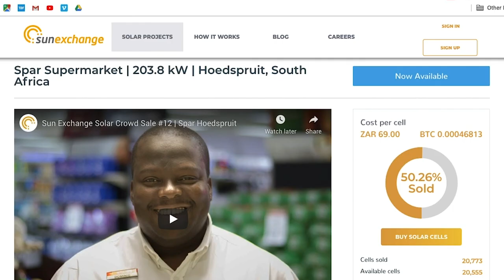Sun Exchange Meet the Team: Liam Kelly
Liam is responsible for driving efforts to promote Sun Exchange across marketing channels. He leverages many dynamic mediums including video and photography to tell the stories of the people whom Sun Exchange impacts, and ensure we’re continually engaging with and growing the global community of 12,000+ Sun Exchange members.

“With the world being in the state that it is in, given global warming and the need to transition away from fossil fuels, there is no better place or time in history to be running a company like Sun Exchange.”

This is part of a series that we’re running to bring you closer to the people who make up the rays of the Exchange. To see what we’re currently up to, check out